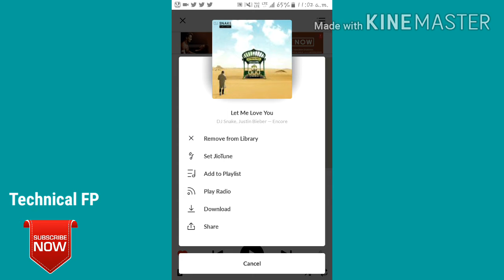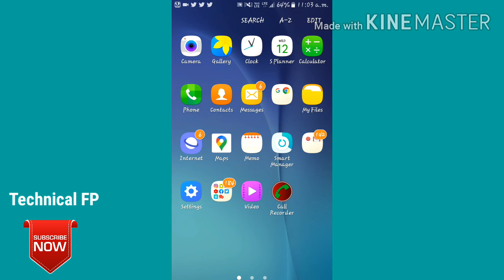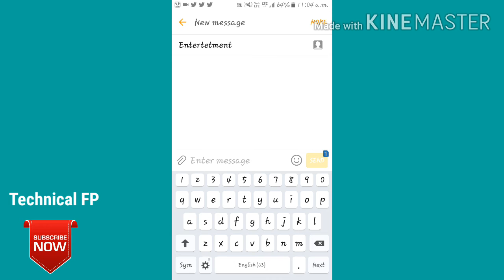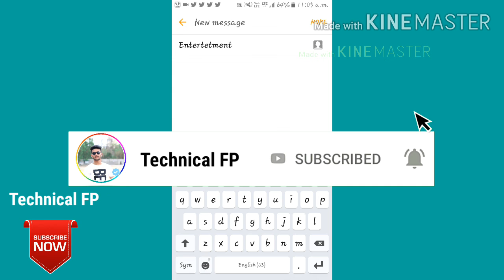Jio Saavn Go Pro Problem Solved | Set Jio Tune |Jio Saavn App Mein Free Mein Caller Tune Kaise Lagae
Hey Guys In this video i am gonna te you how to solved jio saavn go pro problem

Hindi:- Hello dosto is video mein mene aapko bataya hai ki jio saavn go pro problem solved kaise kare and free mein caller tune kaise change kare

🔵 FACEBOOK  ➤ fahad patel

🔵 TWITTER  ➤ fahad patel